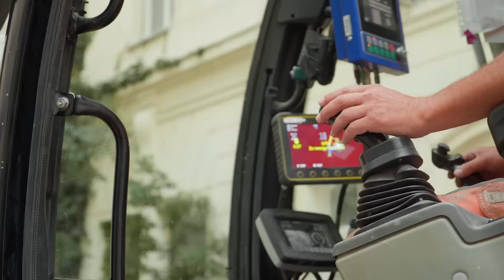HEIDI HORTEN COLLECTION - Genese eines Museums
OPEN ab Juni 2022: In rund 20 Monaten wurde das ehemalige erzherzogliche Kanzleigebäude vom Verwaltungsraum zum State of the Art Museum für die Heidi Horten Collection umgebaut. Wir haben die Bauarbeiten mit der ZONE Media begleitet und zeigen euch die Highlights des Umbaus - in 2 Minuten "from raw to ready"!

Ab 3. Juni eröffnet das Museum der Heidi Horten Collection seine Pforten für alle Besucher*innen.
Wir freuen uns auf spannende Museumserlebnisse!